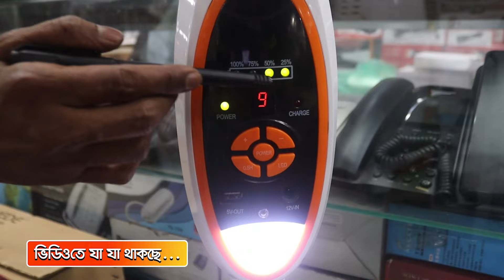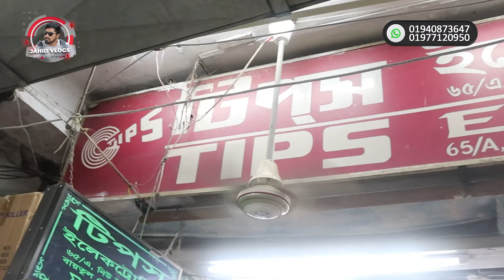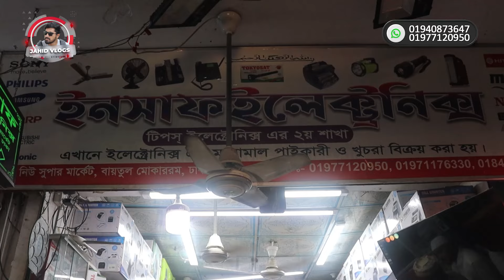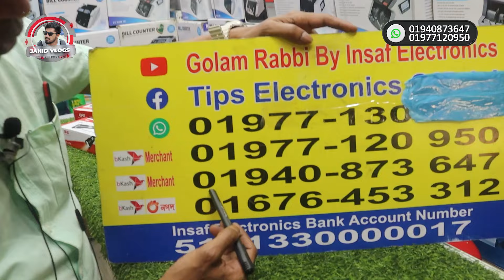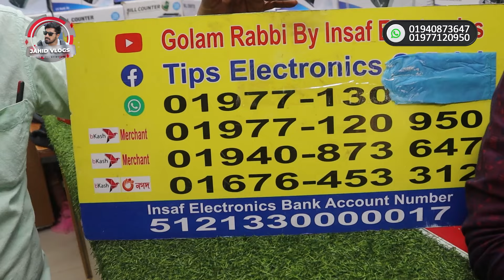কমদামে charger fan 😲 charger fan price in bangladesh rechargeable fan price in bangladesh 2024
Follow me on
♥️♥️♥️ Thanks ♥️♥️♥️
Jahid Vlogs